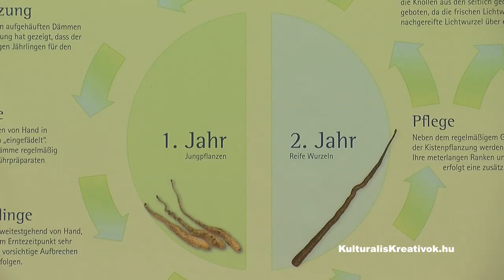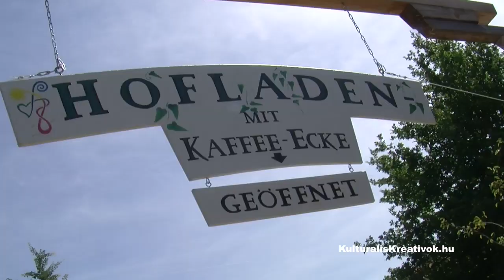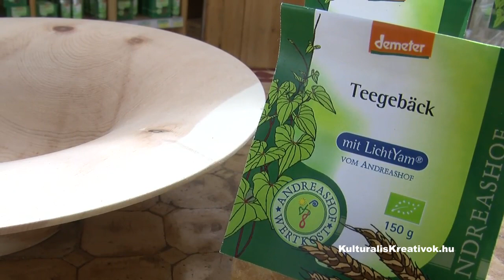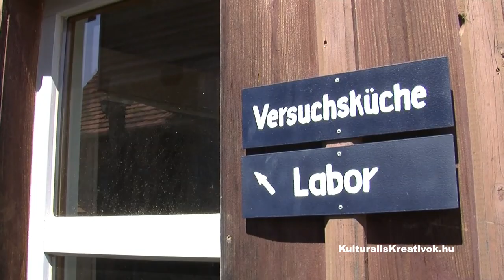A jövő élelme: kínaiul Shan Yao / fénygyökér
A jövő élelme már nálunk is megterem…
Nemrég a németeknél forgattam a fénygyökérről…

Ha támogatni szeretnéd munkámat:
Számlatulajdonos:
Fogel Frigyes
Bank neve:
OTP Bank Nyrt.
HUF Számlaszám:
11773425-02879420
IBAN:
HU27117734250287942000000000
SWIFT (BIC):
OTPVHUHB
Szívből köszönöm!

REVOLUT:
Frigyes Fogel
IBAN
LT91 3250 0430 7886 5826
BIC
REVOLT21